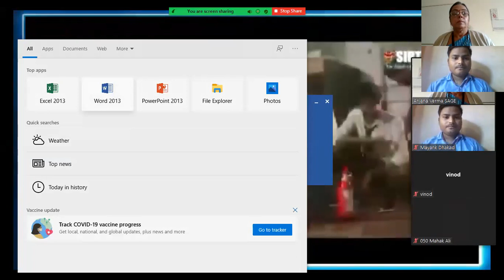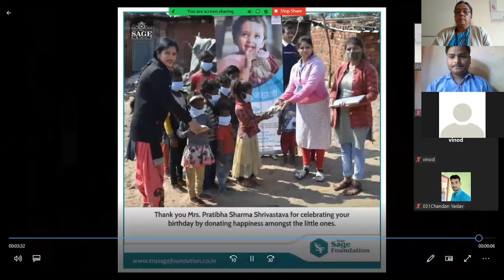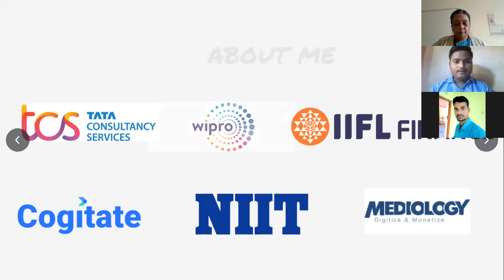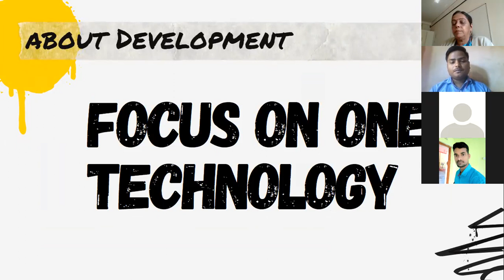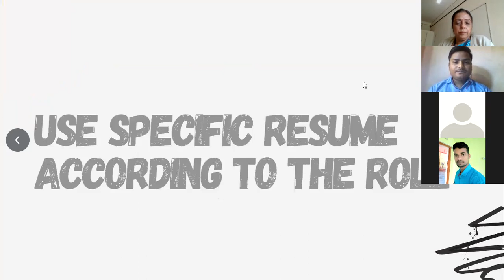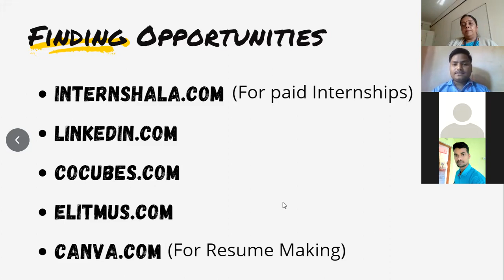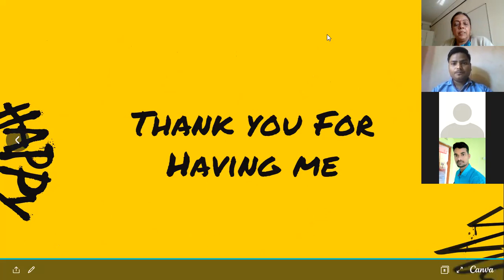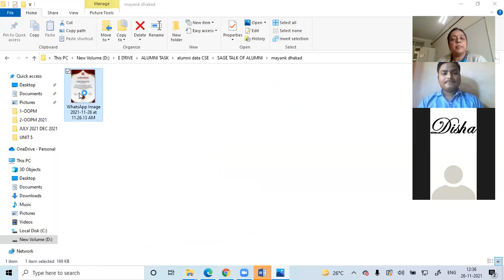Ace The On-Campus & Off-Campus Opportunities - By Mayank Dhakad